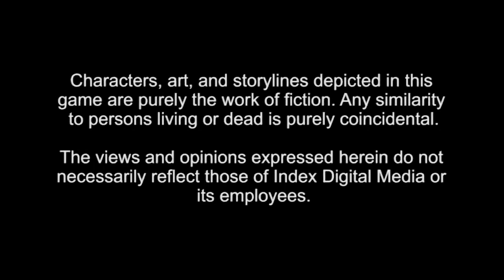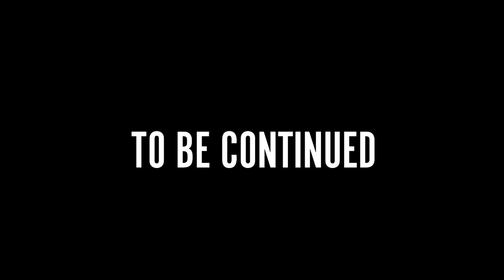Persona 4 Golden - The Best The Series Has To Offer | 2020 Review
I've recently been playing through Persona 4 Golden on the Playstation Vita, the updated version of the massively successful JRPG created by Atlas. This game alone is hands down a good enough reason to buy a PlayStation Vita in 2020!